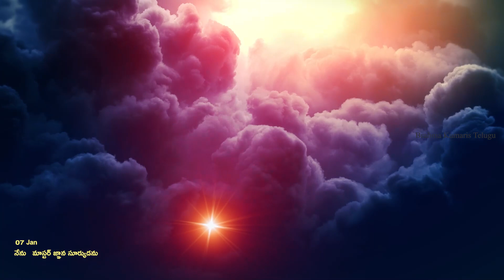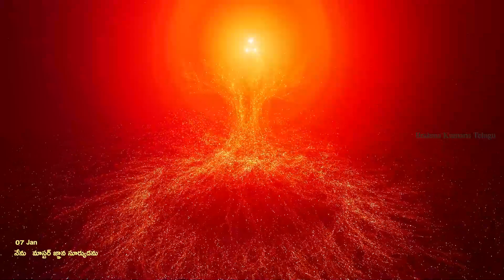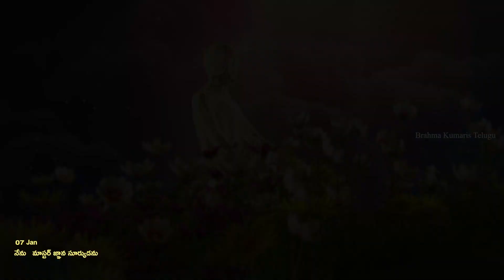ᴘᴀᴅᴀɴᴅɪ ᴄʜᴇᴅᴅᴀᴍ ᴀᴀᴛᴍɪᴋᴀ yᴀᴛʀ "నేను మాస్టర్ జ్ఞాన సూర్యుడను 07 Jan 22 Y̳o̳g̳a̳ ̳C̳o̳m̳m̳e̳n̳t̳a̳r̳y̳